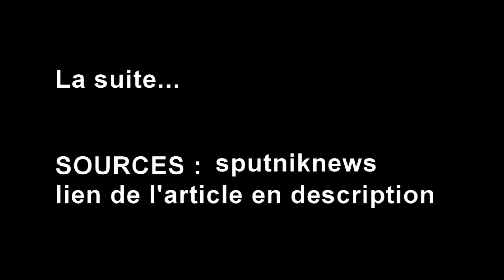[Gilets jaunes] humiliations et violences policières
Un passant interpellé par la police pour avoir dit «c’est un citoyen français comme un autre»

Un témoin a filmé des policiers interpellant un passant qui avait pris la défense d’un homme noir dont la trottinette avait été jetée à terre. Il a lancé aux policiers que «c’est un citoyen français comme un autre» avant de se faire arrêter.

Un témoin s’interpose alors, s’indignant auprès des fonctionnaires que «c’est un citoyen français comme un autre», en référence au jeune homme sur sa trottinette. L’un d’eux lui répond «ta gueule».

Quelques instants plus tard, l’homme qui était intervenu verbalement est interpellé par les gardiens de la paix présents sur place. Ceux-ci le menottent puis le mettent à l’écart.